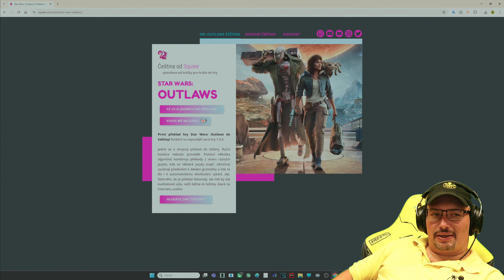Star Wars Outlaws je již přeložen! Takto s tou češtinou vypadá začátek hry | CZ 4K60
Českou lokalizaci od Squiee do PC verze této hry stáhneš zde